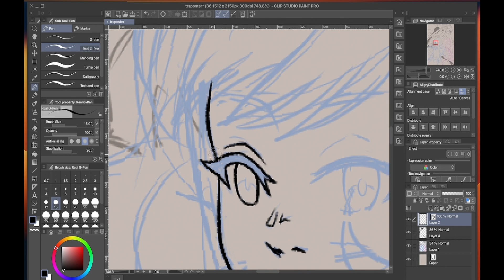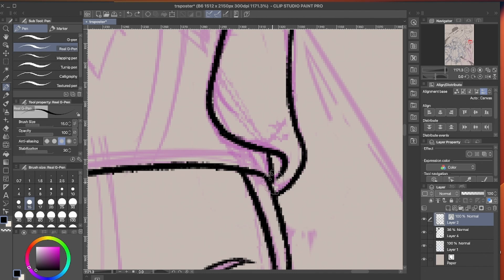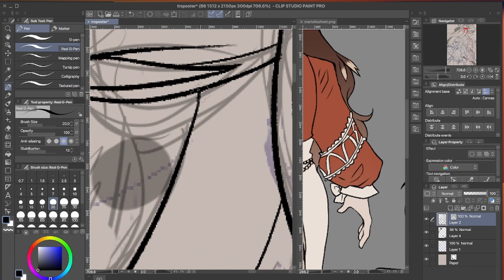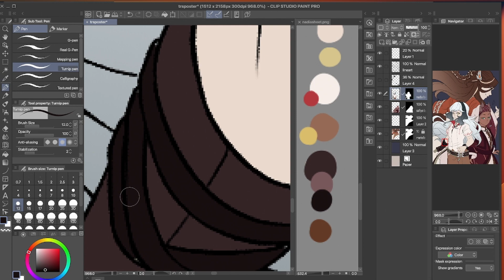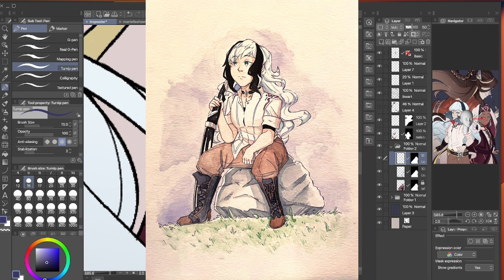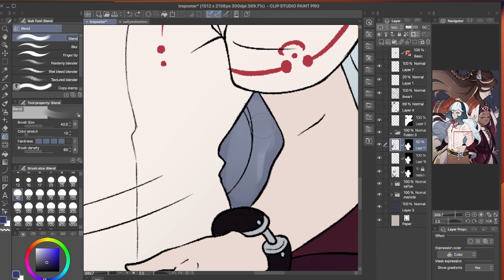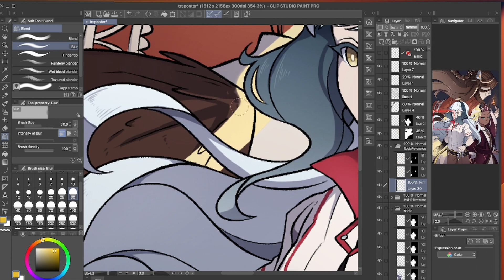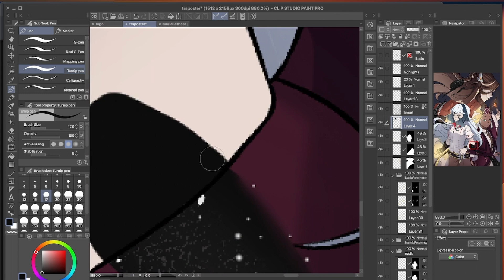THE REVERENT SILENCE - An Introduction [Introducing My Webcomic]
Hello. How are you? If you've been following me for the last year, you'll know that I've uploaded several videos related to the process of creating character reference sheets for a webcomic I've been working on. Today, I finally introduce that webcomic.

(And in the meantime, you can hear me talk about the development process and briefly geek out about the things that inspired it. :P )

Music made in GarageBand